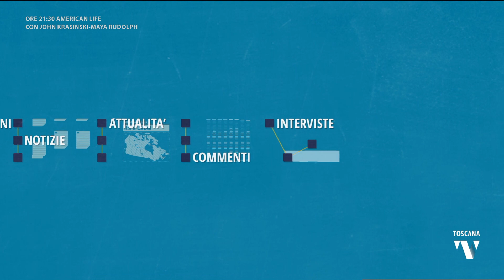2023-11-29 TELEGRAM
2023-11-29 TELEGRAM